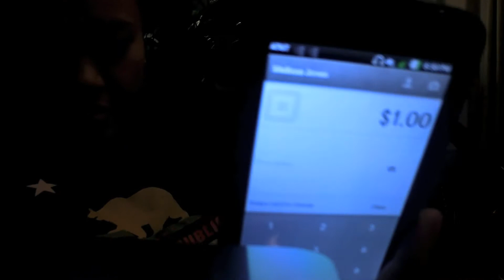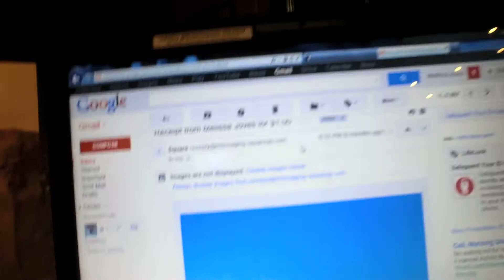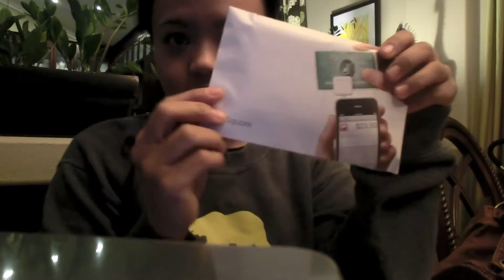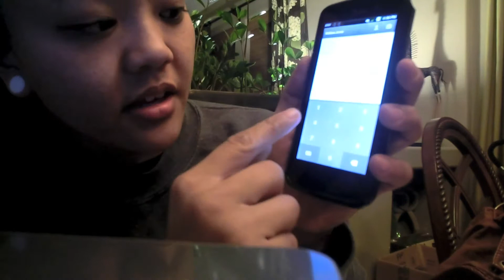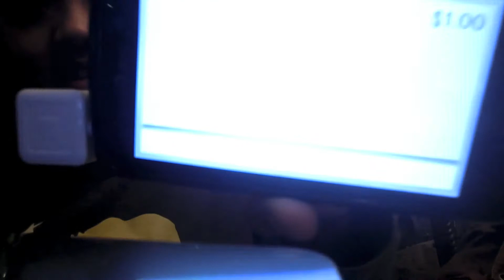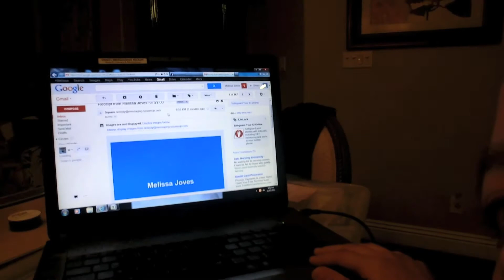365 Project 2012 - Day 318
Day 318 of my 365 Project - November 13, 2012

Last year I took a picture every day of the year, but I thought what fun would it be to have random video clips every day of 2012 I could look back on.